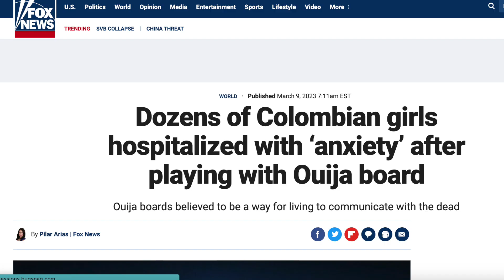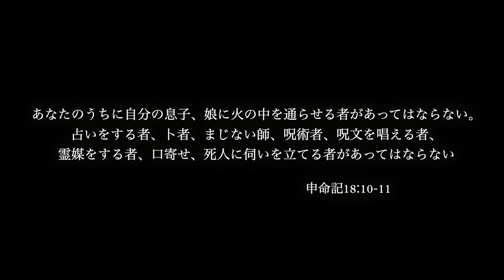【悪魔的】コロンビアで28人の女子生徒がコックリさんで狂った